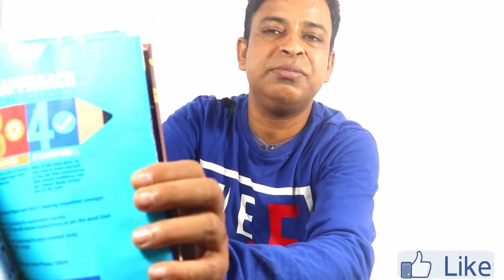Honest Talk for ICSE/ISC Board Exams 2021 Students//Surprises for ICSE/ISC Board Exams 2021 Students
This video is an Honest Talk for ICSE/ISC Board Exams 2021 Students and there are lots of surprises for for ICSE/ISC Board Exams 2021 Students, as THE CURSED YEAR 2020 being Covid-19 Pandemic study got hampered so much for ICSE/ISC Board Exams 2021 Students. Now there are so many challenges ahead of ICSE/ISC Board Exams 2021 Students
1. What to do for ICSE/ISC Board Exams 2021
2. How to choose the best book for ICSE/ISC Board Exams 2021
3. How to get the best mark scoring sample papers for ICSE/ISC Board Exams 2021 Students
4. How to choose a substantial book to solve all purposes for ICSE/ISC Board Exams 2021 Students
5. What to do to go ahead with help books for ICSE/ISC Board Exams 2021 Students
6.  Where to go for such sample papers for ICSE/ISC Board Exams 2021 Students
7. When and where to go for such help books for ICSE/ISC Board Exams 2021 Students
8. Which help books/ sample papers to avoid go for such sample papers for ICSE/ISC Board Exams 2021 Students
9. The best ever sample papers for ICSE/ISC Board Exams 2021 Students
10. How to use sample papers for ICSE/ISC Board Exams 2021 Students
Class 10th & 12th Project Update from Council ISC & ICSE

ICSE CLASS 10 HISTORY/CIVICS PROJECT.
ICSE/ ISC Pre Board Exams 2021 Must Be Offline II ICSE/ ISC Pre Board Exams 2021 on Online Teaching